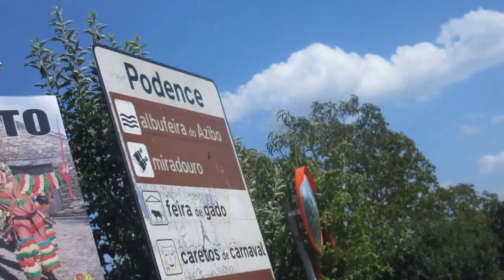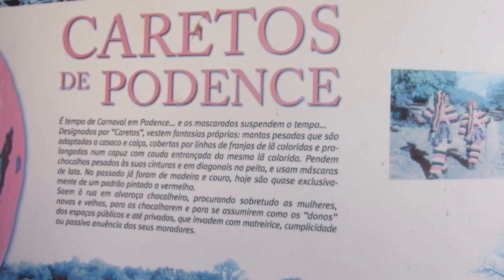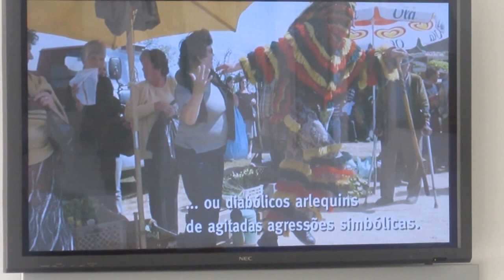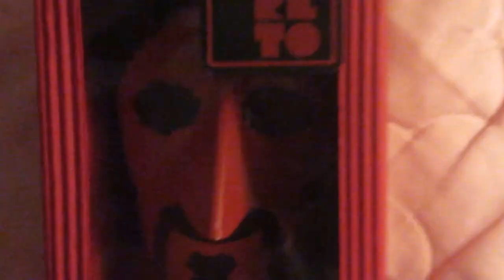PODENCE EM PODENCE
Pessoal espero que tenham gostado

Basicamente Careto é um personagem mascarado do Carnaval de Trás-os-Montes e Alto Douro, Portugal. É um homem que usa uma máscara com um nariz saliente feita de couro, latão ou madeira pintada com cores vivas de amarelo, vermelho e verde . Numa outra versão, a máscara, feita de madeira de amieiro decorada com chifres e outros apetrechos.

A festa dos caretos faz parte de uma tradição milenar que é celebrada em Portugal . Em Trás-os-Montes é celebrado em várias aldeias dos concelhos de Vinhais, Bragança, Macedo de Cavaleiros (especialmente em Podence)

Retirado na wiki